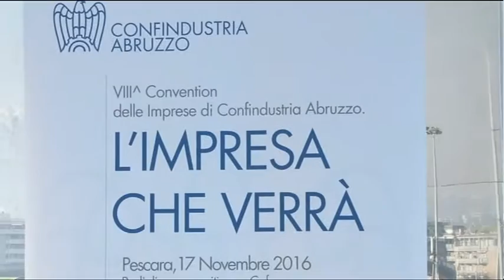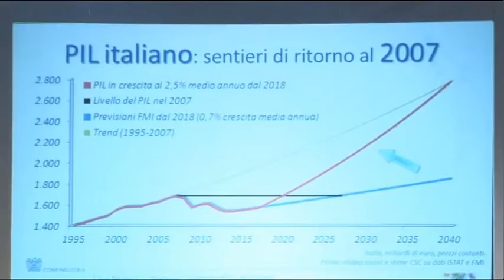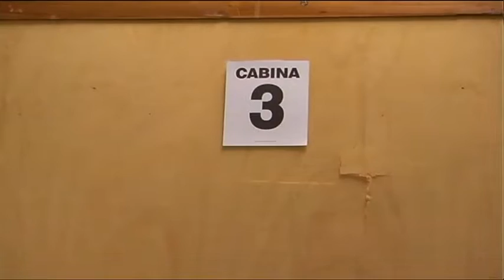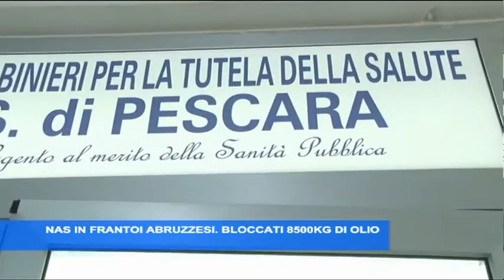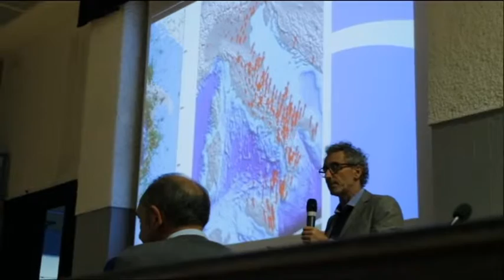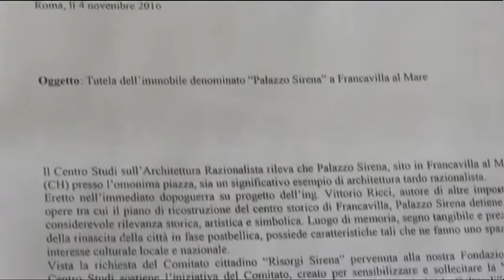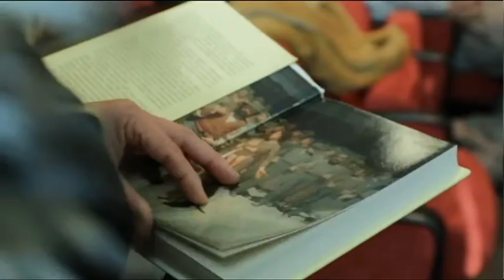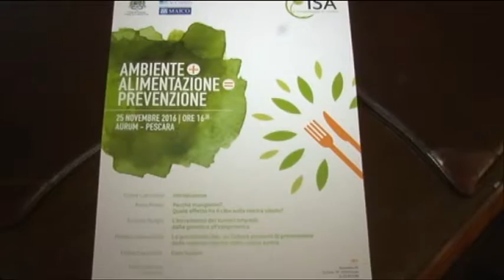TgSei Edizione delle 19 Giovedì 17 novembre 2016